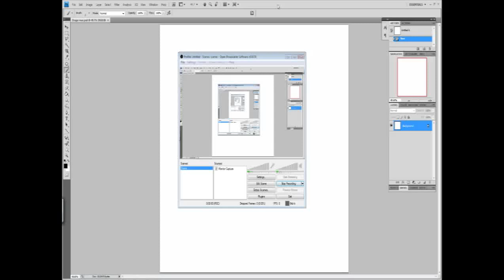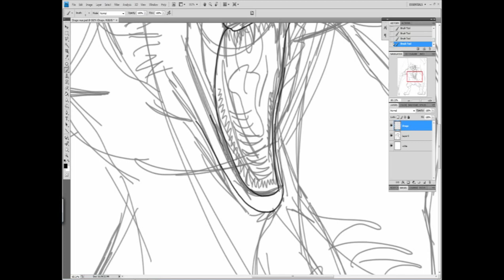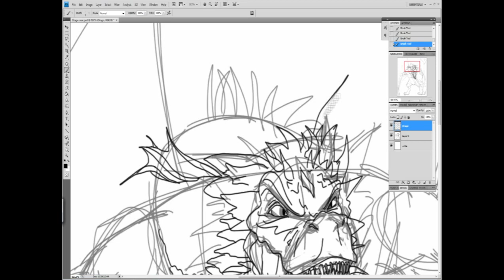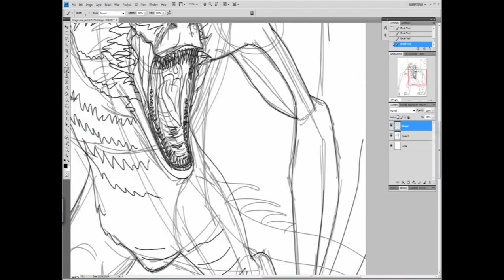Drogon inspired Dragon sketch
Love Dragons and wanted to sketch a quick version that resembled Drago from a small picture I found online.
Wacom tablets are amazing. Love it!